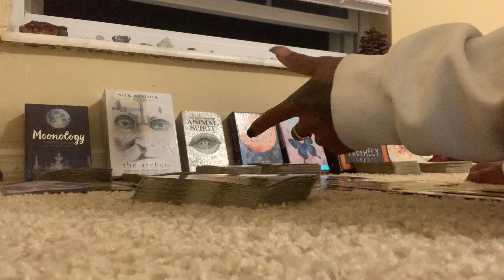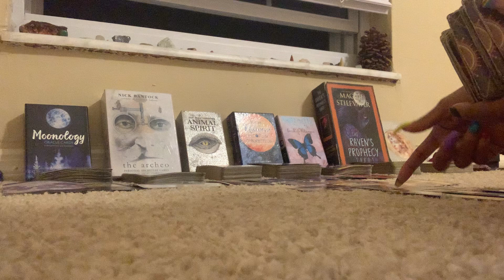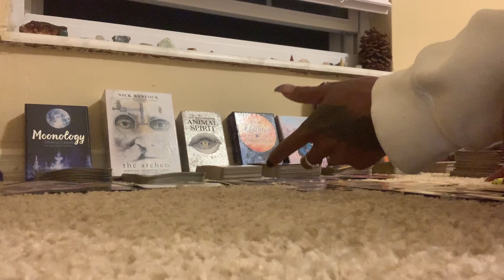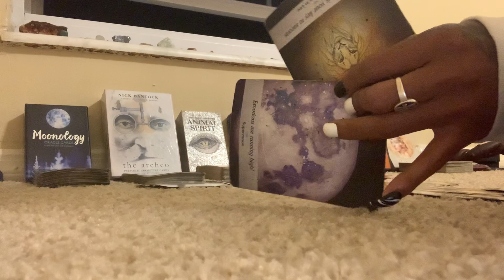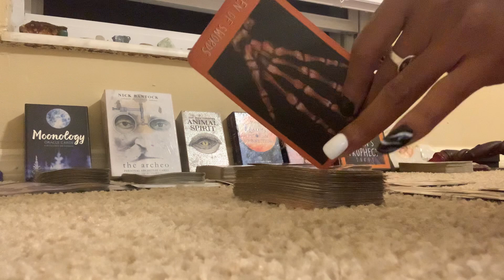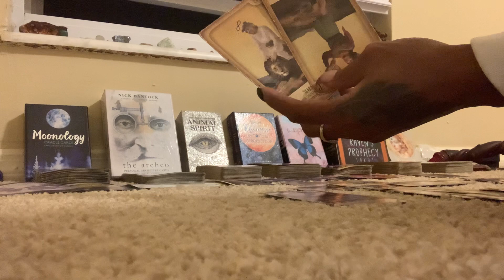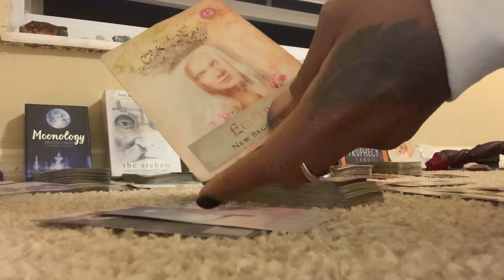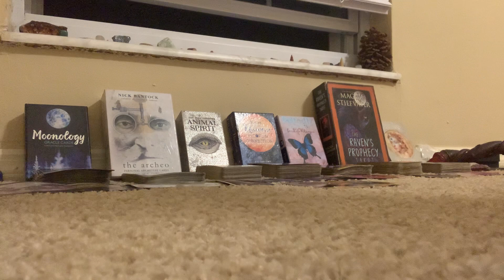Libra September 2023Monthly Pt.2TIME TO RETIRE AND DO UR OWN THING. Endings. U can do it.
I AM VERY THANKFUL FOR ALL THE GENUINE SUPPORT!!